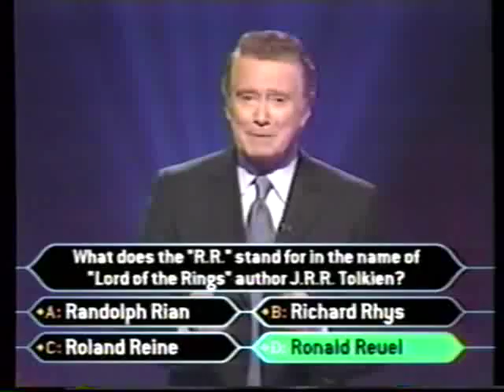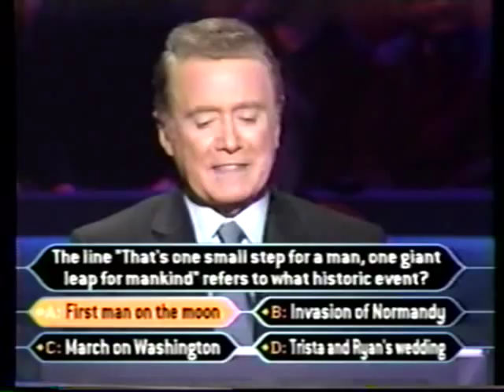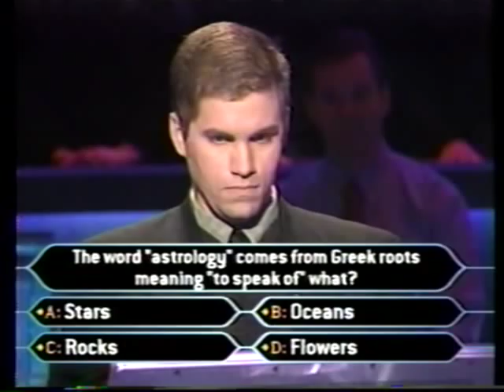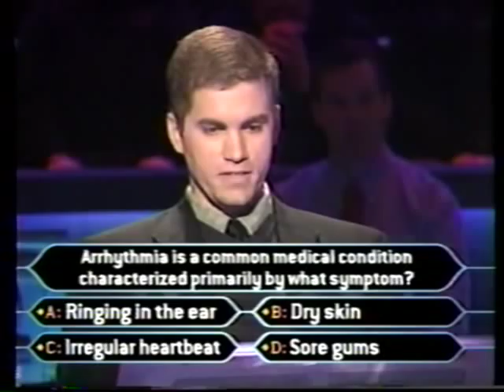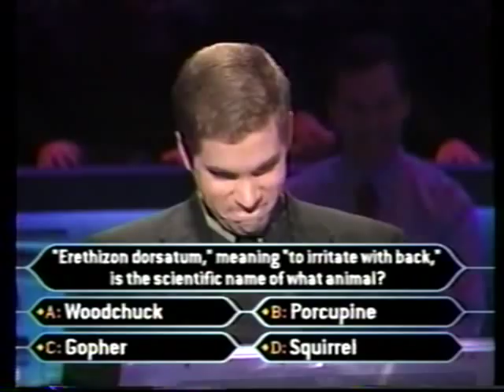1/2 Steven Curtis on Super Millionaire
Steven Curtis goes for $10 Million